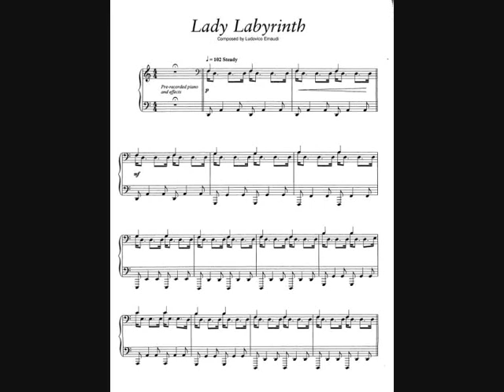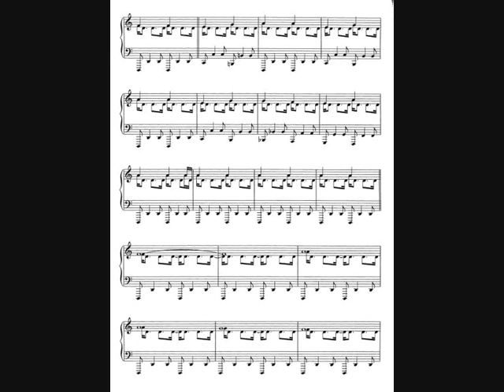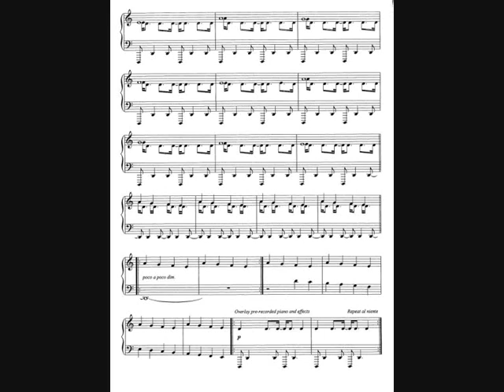Lady Labyrinth.wmv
Lady Labyrinth  Composed by Ludovico Einaudi

Io al piano